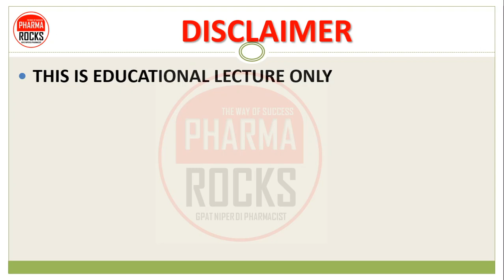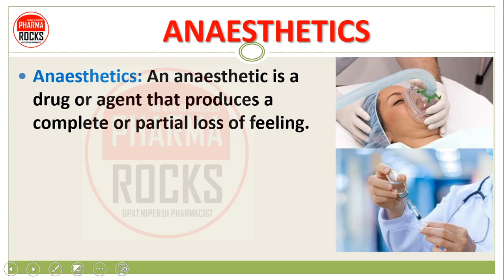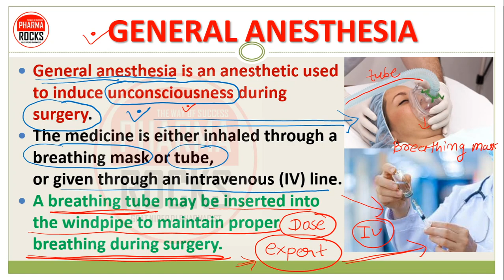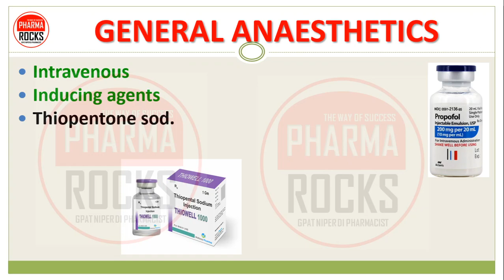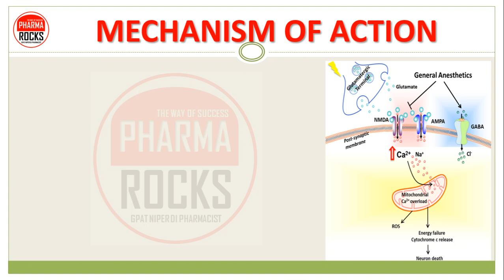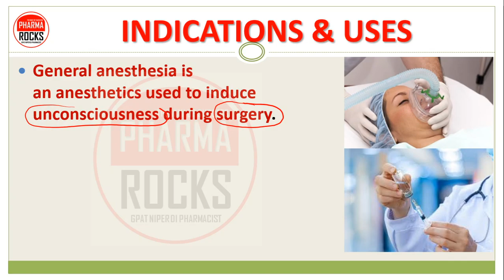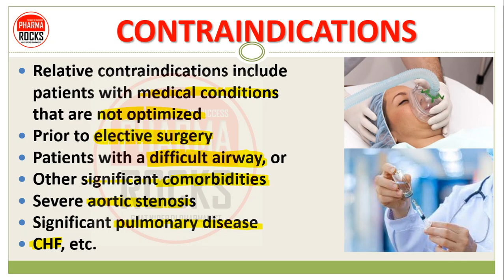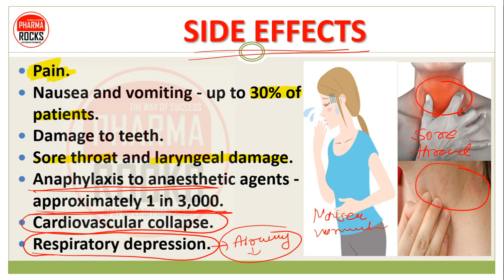GENERAL ANAESTHETICS | EXAMPLES | MECHANISM OF ACTION | USES | SIDE EFFECTS | CONTRAINDICATIONS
ANAESTHETICS
Anaesthetics: An anaesthetic is a drug or agent that produces a complete or partial loss of feeling.
There are three kinds of anaesthetic: general, regional and local.
When a patient undergoes a general anaesthetic, they lose sensation and become unconscious.

GENERAL ANESTHESIA
General anesthesia is an anesthetic used to induce unconsciousness during surgery.
The medicine is either inhaled through a breathing mask or tube, or given through an intravenous (IV) line.
A breathing tube may be inserted into the windpipe to maintain proper breathing during surgery.

GENERAL ANAESTHETICS CLASSIFICATION

Inhalational Anaesthetics:
Gas
Nitrous oxide

Volatile liquids Anaesthetics:
Ether
Halothane
Enflurane
Isoflurane
Desflurane
Sevoflurane

Intravenous Anaesthetics:
Inducing agents
Thiopentone sod.
Methohexitone sod
Propofol
Etomidate

Slower acting drugs as Anaesthetics:
Benzodiazepines
Diazepam
Lorazepam
Midazolam

Dissociative anaesthesia
Ketamine

Opioid analgesia
Fentanyl

MECHANISM OF ACTION OF GENERAL ANAESTHETICS
In general the anaesthetics inhibit or block excitatory ligand-gated ion channels and enhance the sensitivity of inhibitory ion channels such as γ-aminobutyric acid A (GABAA) receptor.
Blockade of the ion channel in the N-methyl-d-aspartate (NMDA) type of glutamate receptor by ketamine aroused great interest.

INDICATIONS & USES OF GENERAL ANAESTHETICS
General anesthesia is an anesthetics used to induce unconsciousness during surgery.
Unconsciousness (loss of awareness)
Analgesia (loss of response to pain)
Amnesia (loss of memory)
Immobility (loss of motor reflexes)
Paralysis (skeletal muscle relaxation and normal muscle relaxation)

CONTRAINDICATIONS OF GENERAL ANAESTHETICS
Relative contraindications include patients with medical conditions that are not optimized
Prior to elective surgery
Patients with a difficult airway, or
Other significant comorbidities
Severe aortic stenosis
Significant pulmonary disease
CHF, etc.

SIDE EFFECTS OF GENERAL ANAESTHETICS
Pain.
Nausea and vomiting - up to 30% of patients.
Damage to teeth.
Sore throat and laryngeal damage.
Anaphylaxis to anaesthetic agents - approximately 1 in 3,000.
Cardiovascular collapse.
Respiratory depression.

LOCAL ANAESTHETICS | BASIC USE OF MEDICINE | CLASSIFICATION | MECHANISM OF ACTION | SIDE EFFECTS

ASSISTANT PROFESSOR
FOUNDER PHARMAROCKS
PHD SCOLAR (GTU AHMEDABAD)

📚 STUDY MATERIAL
👨🏼‍🏫 VIDEO LECTURE
📊 TEST SERIES

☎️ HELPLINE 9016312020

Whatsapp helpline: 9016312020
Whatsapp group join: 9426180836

GENERAL ANAESTHETICS CLASSIFICATION

Inhalational Anaesthetics:
Gas
Nitrous oxide

Intravenous Anaesthetics:
Inducing agents
Thiopentone sod.